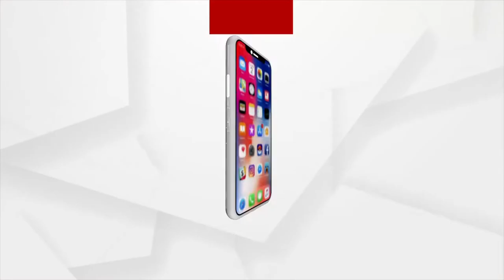Padampur Ex-MLA Pradip Purohit Joins At Durga Puja Celebration, Bargarh